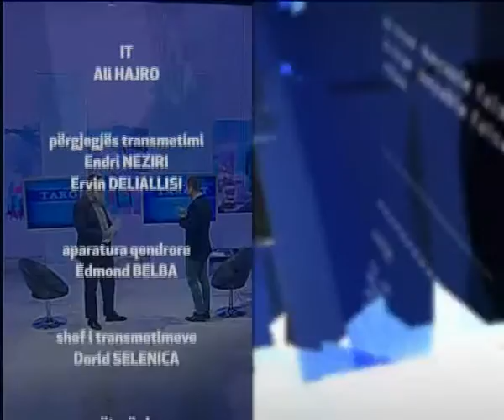Target - Armand Ali 27 prill 2015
Islami - Terrorizmi - Ekstremizmi - Gjyqi kunder hoxhallareve dhe besimtareve te arrestuar ne Shqiperi ne 11 maes 2014.